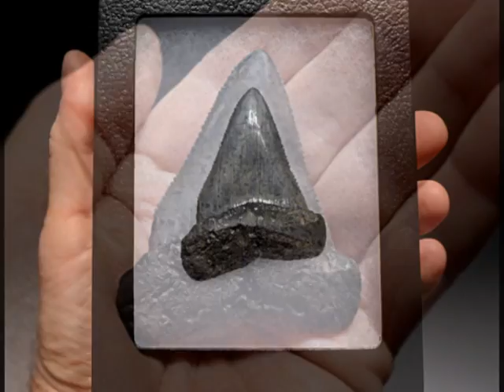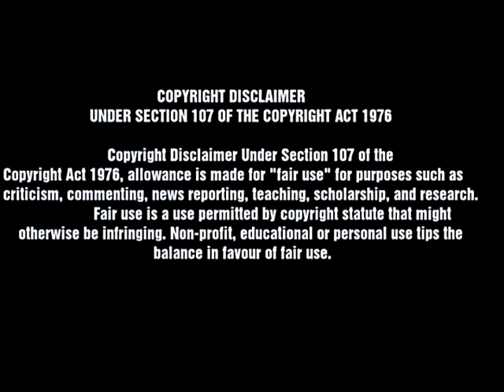Un-Packaging A Record Size Fossil Great White Shark Tooth: MARCH/9/22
This is a short educational video about un-packaging a record size fossil great white shark tooth. This is a  video for our viewers of all ages in hoping to inspire and develop a interest in the subject of sharks.